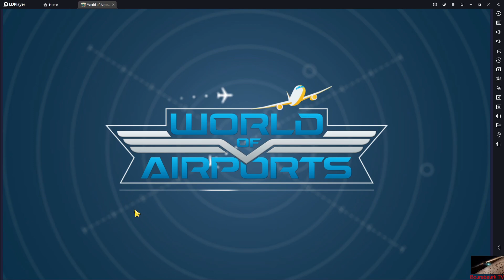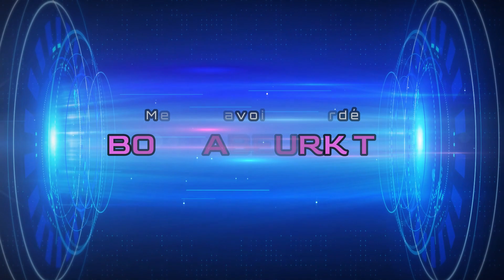World of Airports FR: Découverte jeu mobile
Petite présentation d'un jeu que vous trouverez sur mobile, gratuitement...